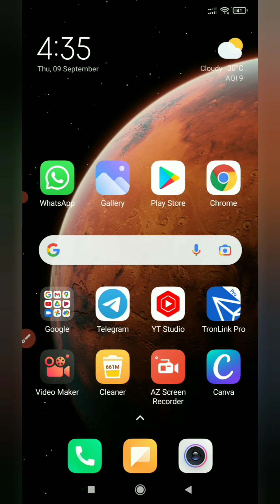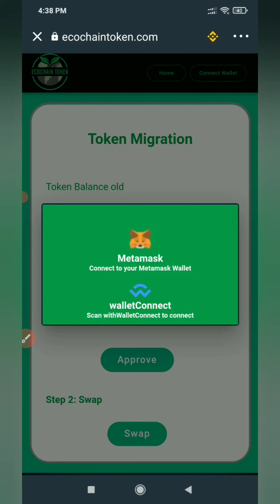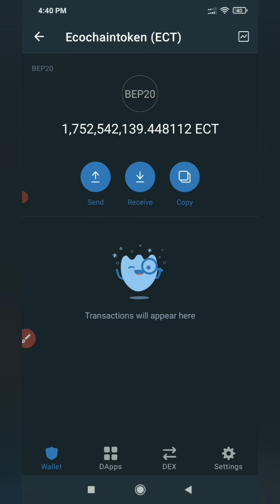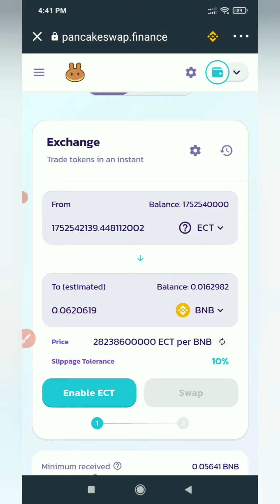HOW TO SWAP ECOCHAIN TOKEN। Eco Chain Token Trust Wallet Swap Is Working | ECOCHAIN MALAYALAM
HOW TO SWAP ECOCHAIN TOKEN । EcoChain Token Trust Wallet Swap Is Working | ECOCHAIN FINANCE MALAYALAM |

ECO CHAIN TOKEN CONTRACT ADDRESS:- OLD

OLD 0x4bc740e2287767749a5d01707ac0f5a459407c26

NEW 0x6bfd4ca8ec078d613ed6a5248eb2c7a0d5c38b7b

TAG-
ecochain token
ecochain token review
how to buy ecochain token in presale
1000x return cryptocurrency
Ecochain token
ecochain project prediction
ecochain coin buy kaise kare
ecochain buying process
ecochain pre sale
ecochain listing soon
ECOCHAIN SWAP
TRUSTWALLET SWAP

THANKS FOR YOUR PRECIOUS SUPPORT ❤️🙏❤️.